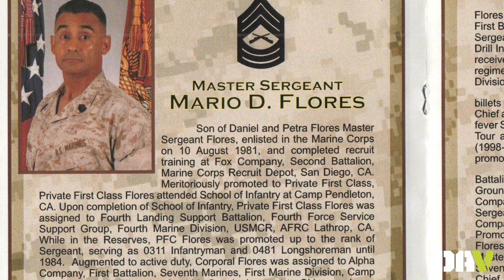DAV Member Spotlight - Mario Flores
DAV membership means different things to different people. Listen to Mario Flores as he explains what his membership means to him. With a plethora of services for veterans, there are numerous ways for a veteran to reap the benefits of DAV membership. Join Mario and the ranks of 1 million+ veterans